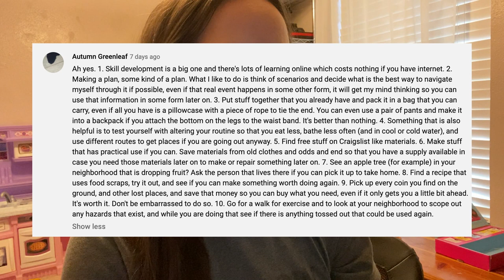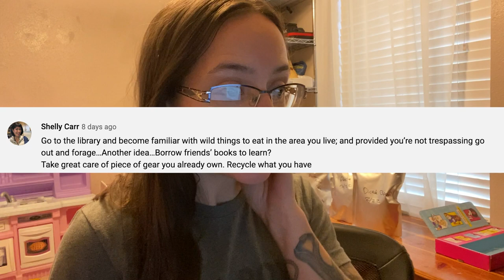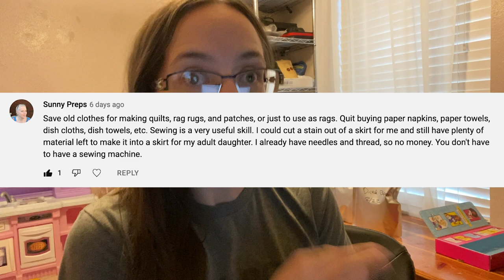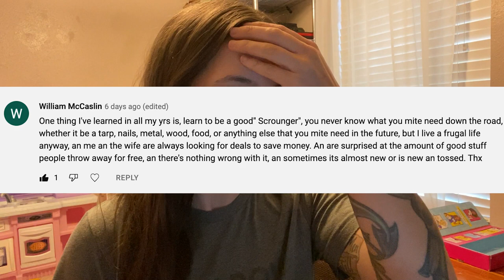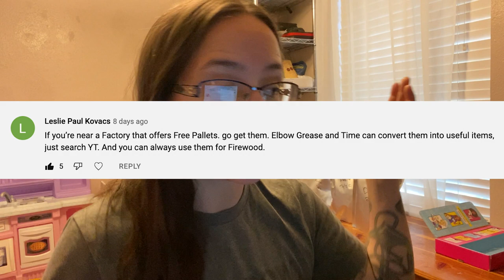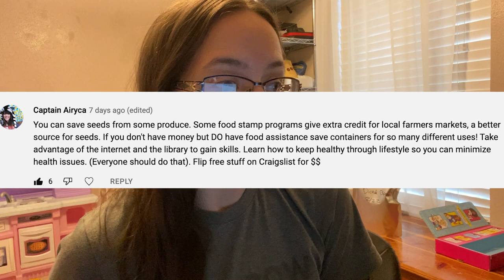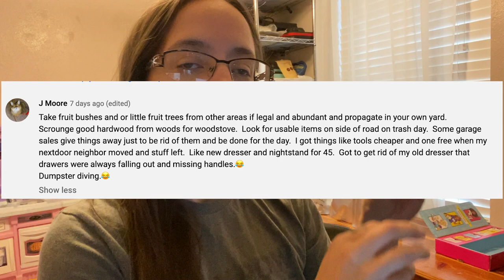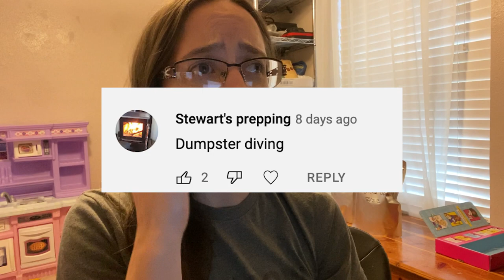How to Prep with NO Money! The Community Answers!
I asked the community a while back about how to prep with NO money and here were the best answers!

Amazon Wishlist

Mail:
Morgan Rogue
Trapper Creek, AK 99683